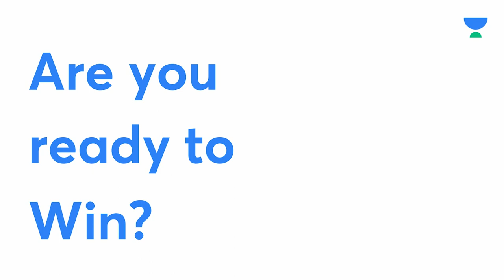GATE aspirants stand a chance to win scholarships worth 4 cr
3 Days To Go

Are You Ready to Win The Battle?
Date| Time: 28th Nov 2021 | 11:00 AM